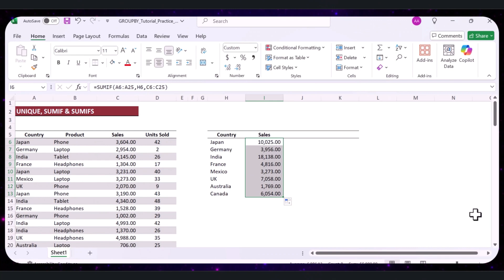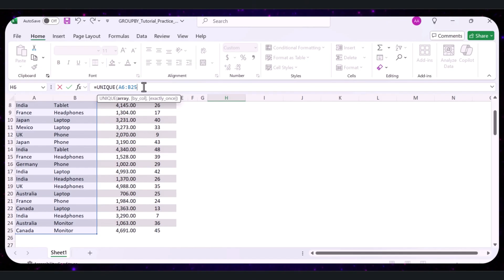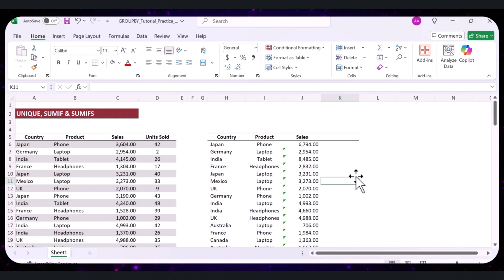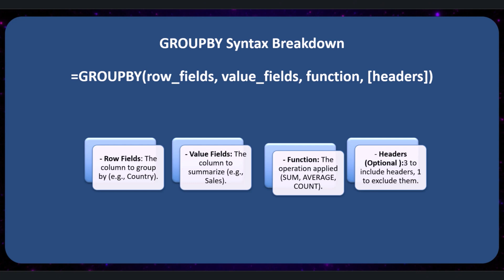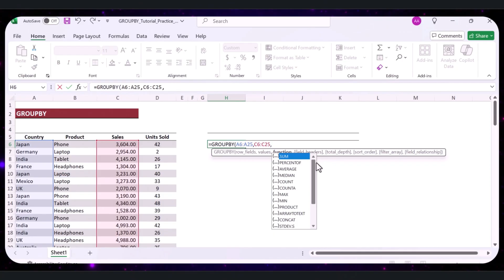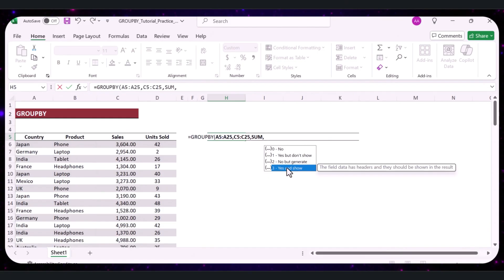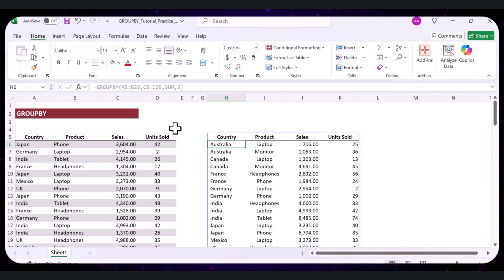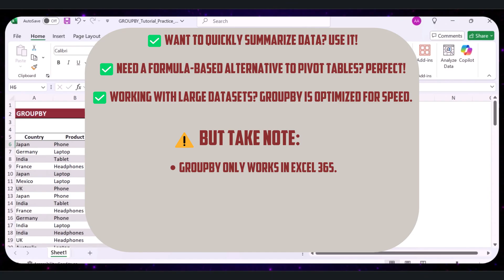Use Excel GROUPBY Function – No More UNIQUE, SUMIF, and SUMIFS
In today’s video, we’ll talk about Excel’s new GROUPBY function. This new function can replace some old ones like UNIQUE, SUMIF, and SUMIFS, and make your work much easier. Let’s see how it works!So, WATCH this video now and THANK me later

Introducation to GROUPBY function
Use of UNIQUE, SUMIF and SUMIFS
What is GROUPBY Function?
How to use GROUPBY function with examples
When to Use GROUPBY function
Wrap-up

✅ Power BI | Beginner to Pro - Part 2:

 • Power BI Tutorial - Beginner to Pro |...

✅ Excel Interactive Finance Dashboard -

 • How to build Dynamic & Interactive Fi...

✅ Boost Excel Skills with Chat GBT -

 • Boost your Excel Skills with ChatGBT

✅ Excel Shortcuts -

 • Excel Shortcuts - Made Easy!

For those interested in the technical side of our tutorials, or if you're looking to create your own content, here are the tools I use to make these videos possible.

- Camera: The clarity of our videos is thanks to the Canon camera which captures crisp, clear video effortlessly.

- Lens: I use the [Lens Model] for that perfect focus and depth of field that makes our visuals pop. Find it here:
1. Sigma Lense
2. Canon Lense

- Microphone: To ensure you can hear me loud and clear, I rely on the Rhode & Neewer. It's great for crisp audio.

- Teleprompter: For those times I need to stick to the script, the Glide Gear is my go-to.

- Lighting: Good lighting is crucial, and the Falcon Eyes & YONGNUO helps illuminate our set beautifully. RBG Light

- Tripods: Stability is key in video production, and the Neewer provides just that. It's sturdy and reliable, perfect for every shoot.

- Storage (SSD): With all the footage we shoot, reliable storage is a must. The Crucial X6 1TB Portable SSD offers ample space and quick data access.